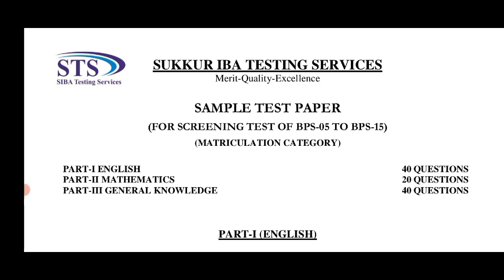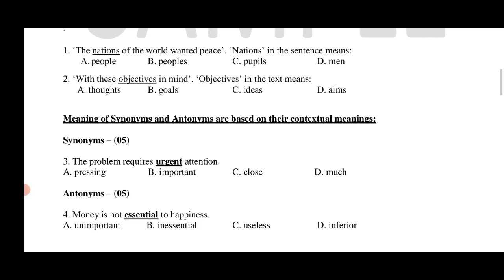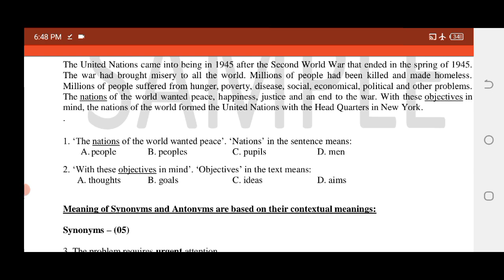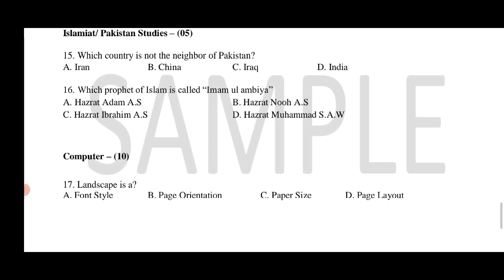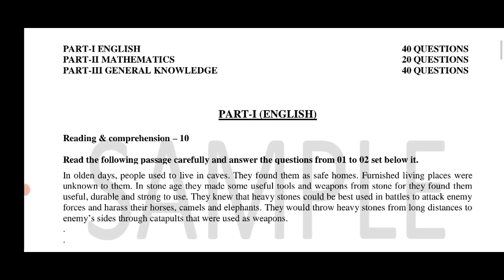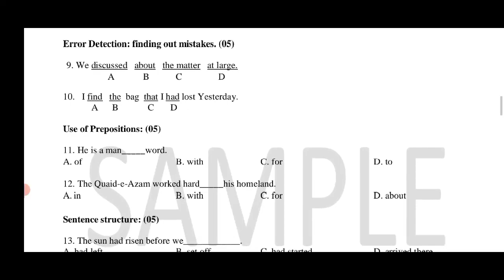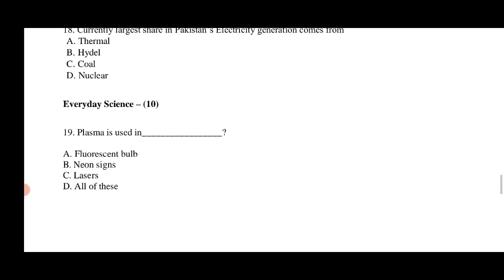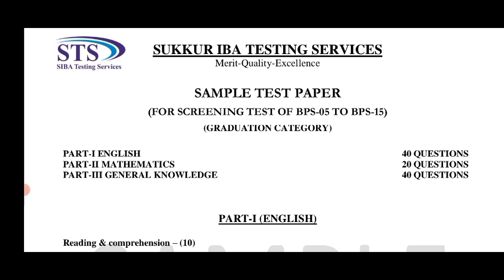STS SIBA Testing Services BPS 5 to BPS 15 Test Syllabus Pattern Sample Papers MCQs Preparation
SIBA Testing Services STS IBA Sukkur Written Test Syllabus Pattern Past Papers Test Criteria for BPS-5 to BPS-15 Government of Sindh Jobs